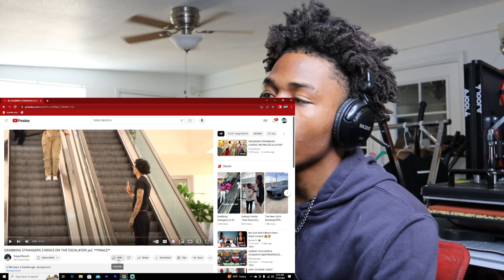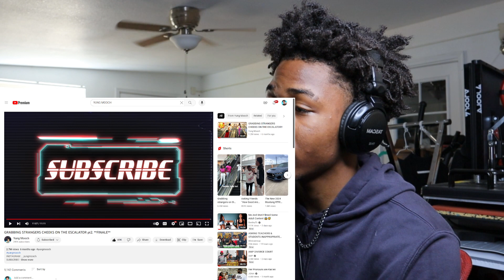SHE LET ME GRAB HER GYATTT ON THE ESCALATOR !! (Yung Mooch) **LONNIE TV REACTION**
LonnieTv

Exotic Dancer Cries After Getting Rejected By Kai Cenat
GRABBING STRANGERS CHEEKS ON THE ESCALATOR pt2. **FINALE**
Yung Mooch